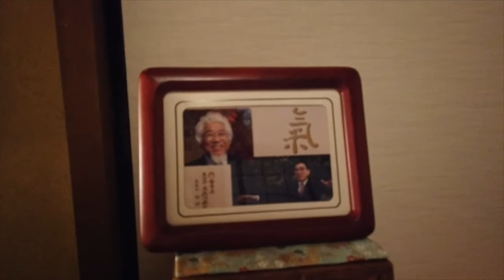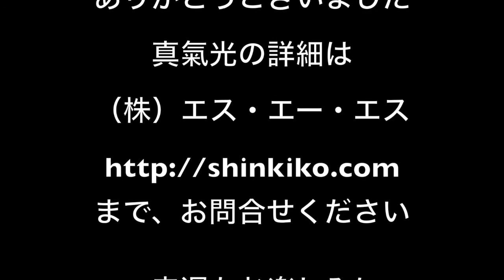真氣光プロフェッショナルシリーズvol.１ 仕事に真氣光を生かす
京都で気功整体治療院を開業している坂本さん。スタッフの佐久間郁子がお邪魔して、どのように真氣光を取り入れているのか、お話を伺いました。

坂本圭市さん
氣功整体 碧 心と身体のほぐし

レポーター
佐久間郁子　株式会社SAS　東京センター勤務
「中川雅仁のい氣い氣ラジオ」MC担当

中川雅仁　プロフィール
株式会社SAS代表取締役。気功家。「SAS真氣光の会」会長。
'1961年札幌生まれ。北海道大学工学部卒業後、電機メーカーの研究所でマイクロマシンおよびセンサー等の研究開発に従事。'93年SASに転職、'95年から現職。夢で氣が出せるようになった父の跡を継ぎ、shinkiko(真氣光)という宇宙エネルギーを世の中に広める元エンジニア。
著書：『氣づきの時代』（中央アート出版社）『こんな癒しがあった』（文芸社）『氣で生きる力が湧いてくる』（ごま書房）『氣こころ、からだ、魂を満たす光のエネルギー』（ピオ・マガジン）「絶望を希望に変える氣の力」（幻冬舎）